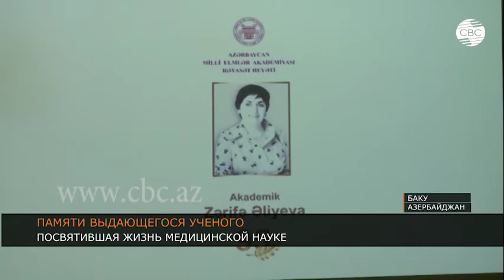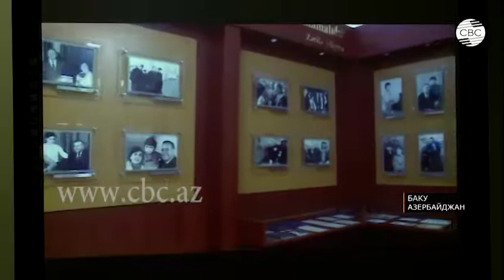Памяти выдающегося ученого-офтальмолога Зарифы Алиевой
Жизнь, посвященная медицинской науке, неоценимый вклад в развитие офтальмологии…

В Баку прошло мероприятие, посвященное 95-летию со дня рождения заслуженного деятеля науки Азербайджана, академика Зарифы Алиевой. Одним из важнейших направлений разносторонней деятельности Зарифы Алиевой стала борьба с трахомой – глазным заболеванием, широко распространенным в Азербайджане в конце 40-х годов прошлого века. Исследования академика и сегодня крайне актуальны и детально изучаются современными офтальмологами.

 Минуло 95 лет со дня рождения выдающегося ученого-офтальмолога, автора многих важнейших исследований, академика Зарифы Алиевой.

В центральной научной библиотеке Академии наук Азербайджана прошло мероприятие, посвященное жизни и деятельности выдающегося ученого. Одним из важнейших направлений разносторонней деятельности Зарифы Алиевой стала борьба с трахомой. Это хроническое воспаление соединительной оболочки глаза было широко распространено в Азербайджане в конце 1940-х годов. Зарифой Алиевой были проведены важнейшие исследования в области медицины, она занималась изучением, профилактикой и лечением глазных болезней, возникающих при профессиональной деятельности, а также общих проблем офтальмологии.